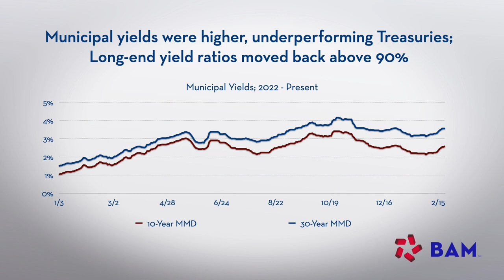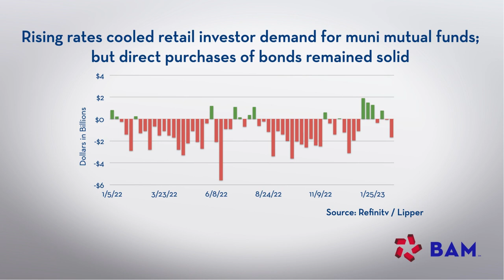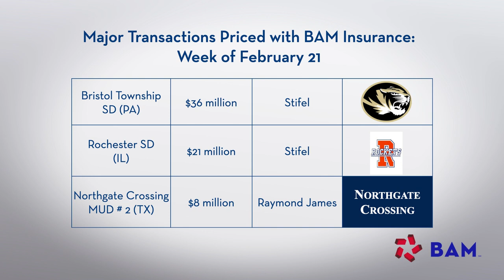Munis Slide as Inflation Readings Stay Strong; BAM Weekly Update, 2/24/23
Municipal bond mutual funds saw outflows resume after a string of stronger-than-expected inflation readings drive interest rates higher. BAM insured $127 million of new issues, led by sales for school districts in Pennsylvania and Illinois.